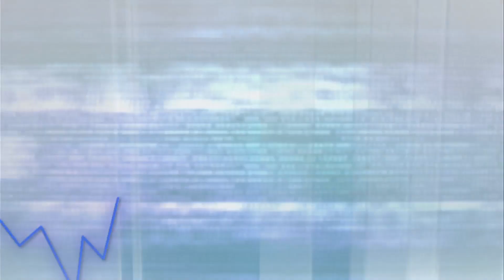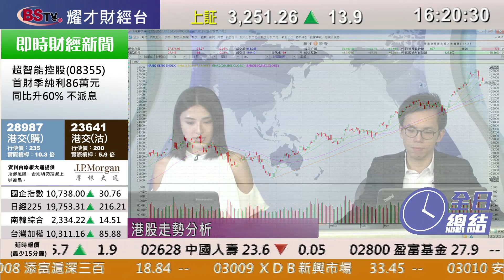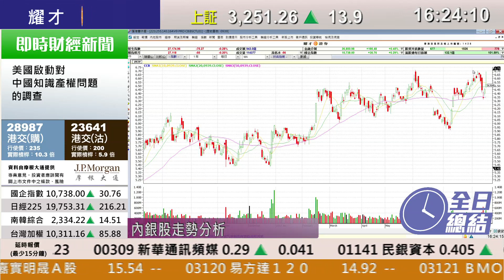耀才財經台 全日總結 區淑妍 陳偉聰－騰訊(0700)業績前倒跌收市，恒指全日跌75點，收報27174點，成交910億